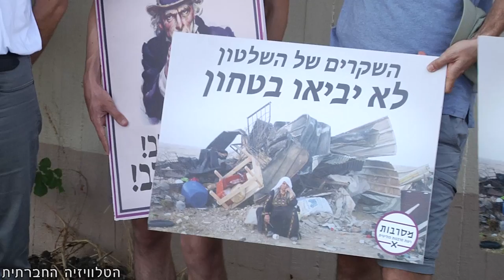סרבנות 2017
לקט מראיונות עם סרבני.ות גיוס שסירבו השנה להתגייס מטעמי מצפון ומוסר.